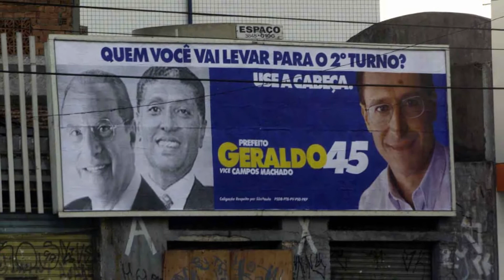Quem é Geraldo Alckmin?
Governador de São Paulo, filiado ao PSDB, falou ao UOL e à Folha em 16 de agosto de 2012.